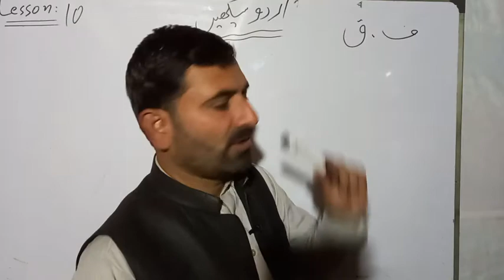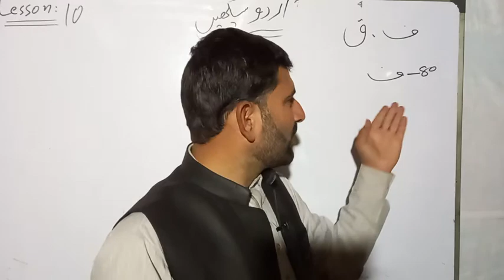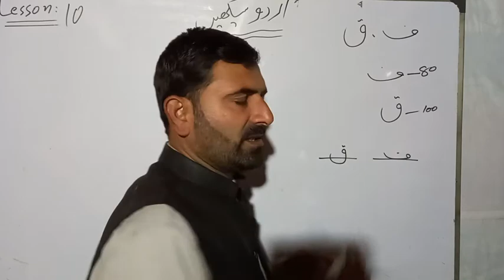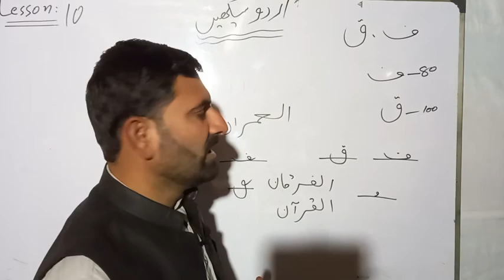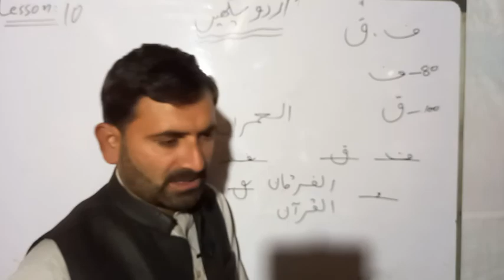Lesson 10 | fay aur qaaf likhny ka tarika | urdu imla | mehar bilal lectures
Urdu zaban dunia me rabty ki tesri bari zaban hai. Esy sekhny aur achy andaz se bolny k qabil bnany k liy "Urdu sekhen" k unwan se bnai gai vedioes ka silsala shuru kia gia hai.
Yeh es silsaly ki dasvi vedio hai.
Es me fay aur qaaf k bary me btaya gia hai.
Fay aur qaaf haroof e sahi hain.
Urdu imla k liy haroof ki bnawat boht ehm hai.